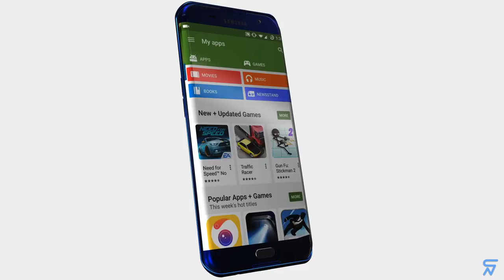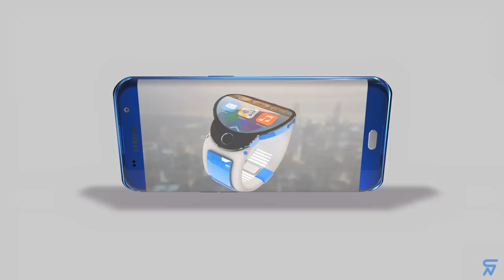Samsung Galaxy S7 Edge - Official Introduction ⁽ᶜᵒᶰᶜᵉᵖᵗ ᵛᶦᵈᵉᵒ⁾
Samsung Galaxy S7 and Galaxy S7 Edge concept trailer.

Samsung Galaxy S7 Edge : 8MP Front and 21MP rear cameras. 4GB of ram. Snapdragon 820. 2K super AMOLED display. and more...

Video by SCAVIDS exclusive for ConceptsiPhone ( CiP ) / Ran Avni.